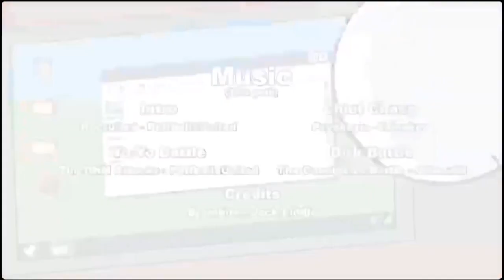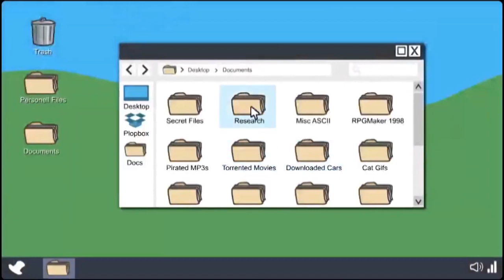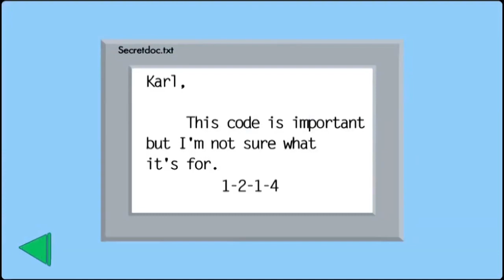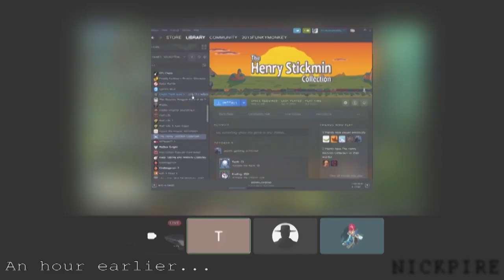Chapter 3: Shipshape and Sus │ Henry Stickmin Blind Improv Dub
Following the F. White turnabout, Henry is hired by the government.